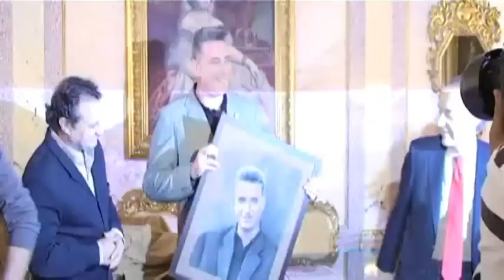Loquillo, grande de corazón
Realización, Aurelio Martín;  cámara, Pablo Martín.-
Cuando apenas han transcurrido dos semanas de su salida al mercado, el cantante de rock Loquillo está impresionado del éxito de su nuevo disco con poemas de Luis Alberto de Cuenca, incluso considera que vender discos en España es casi un acto de fe.
José María Sanz Beltrán (Barcelona, 1960), que estuvo acompañado por el poeta, ha recibido el homenaje de la ciudad de Segovia, como reconocimiento a su dilatada carrera, durante un acto en el ayuntamiento, presidido por su alcalde, Pedro Arahuetes.
La casa consistorial ha abierto en domingo para Loquillo, ha comentado Arahuetes en tono jocoso en la Sala Blanca, mientras destacaba la capacidad intelectual y el "gran corazón" del músico, por encima del rock, "por eso estamos aquí", ha subrayado.
El homenaje se ha incluido en el V Encuentro de Músicos en Segovia, previo a la tertulia en la Sala Expresa.1 con De Cuenca,  en presencia de las concejalas Clara Luquero, Lirio Martín y Blanca Valverde, así como los hermanos Kike y Jose Santana y Kike Suárez, organizadores del evento, junto con el consistorio.
Como un niño grande, emocionado, Loquillo ha confesado en público que no se había imaginado en su vida vivir un momento así y ha mostrado agradecimiento por el respeto para el trabajo que ha realizado con De Cuenca "en favor de la cultura de este país".
"Estoy absolutamente impresionado, no me lo hubiera imaginado en mi vida, además es Castilla y Segovia, como el principio de todo, yo soy un chico del barrio de Clot, de barcelona, que te ocurra algo así es muy grande", ha insistido el "loco".
Unido al rockero durante más de diez años, el tiempo que ha costado sacar el trabajo discográfico "Su nombre era el de todas las mujeres", Luis Alberto de Cuenca se ha sumado al homenaje mientras, como madrileño, ha disfrutado en un salón de recepciones con una pintura en el techo que representa la toma de Madrid por las tropas segovianas.
Loquillo explicaba después que sacar a la venta un disco de poesía, por actitud, sin subvenciones, en los tiempos que corren, "es un acto de fe, el público ha reaccionado muy bien, en la primera semana el número cinco en ventas y encima están los de la 'Oreja de Van Gogh'"
Quien tocó con "Los Trogloditas" hasta mediados de 2007 no oculta que hay una especie de resistencia social a la compra de música y por eso concluye que un disco de poesía se coloque a ese nivel de ventas "es un éxito no ya nuestro, sino de los ciudadanos que ven un esfuerzo y otra manera de decir las cosas".
Es el tercer disco de Loquillo grabado a partir de la adaptación de poemas ajenos que lleva detrás un trabajo de años, aunque el poeta se adelante a explicar que no será la última aventura en común.
Letrista de grupos como la popular "Orquesta Mondragón", De Cuenca que el trabajo es un disco de rock en el que los poemas actúan como letras escritas ex-profeso para Loquillo, que se encuentra en su mejor momento de voz.
De Cuenca, autor de todos los textos del disco, añade que "se ha producido un milagro y una fusión entre ambos, será bueno para mi poesía y para la carrera de Loquillo, él siempre ha valorado la poesía".
Por eso, uno de los representantes de la poesía española contemporánea se muestra convencido de que "cuando duran tanto las empresas, uno tiene el temor de que las expectativas no sean plenamente satisfechas, pero en esta ocasión estoy absolutamente encantado del resultado del final".
No en vano, conoció el éxito con la famosa letra que decía "hola mi amor yo soy el lobo", de la que se vendieron  millones de copias, lo que ahora sería imposible, debido a la piratería, reconoce, mientras habla de que el éxito le sienta siempre muy bien porque no le da ninguna importancia.
Es precisamente del futuro de la música de lo que habla Loquillo en sus declaraciones, para concluir que "todo tiene que reinventarse y ponerse en su sitio".
De ahí que esté seguro de que "solo seguirán aquellos que tienen algo que decir y que entiendan que esto es un trabajo por el arte, desaparecerán los que piensan que es fácil, mediocre y rocen el hedonismo, pero en cualquier actividad, no sólo en la música".